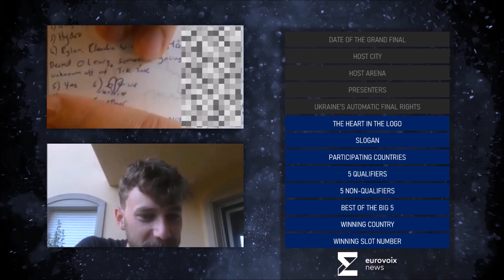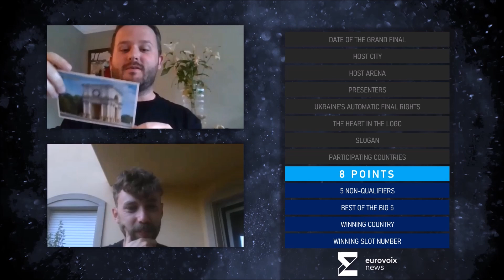Let's Talk With Thomas | Eurovoix Super Early Eurovision Predictions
In the ninth episode, we discuss with Thomas in Luxembourg City what he predicted would happen in the Eurovision Song Contest 2023 ten months ago, let's see how accurate he was.

Further details of Thomas' work helping Ukrainian refugees last summer mentioned in the episode can be found